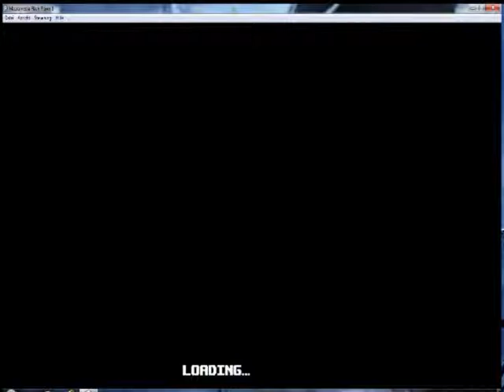Let's play Meat Boy #7 (Deutsch)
Meat Boy wie er leibt und lebt.